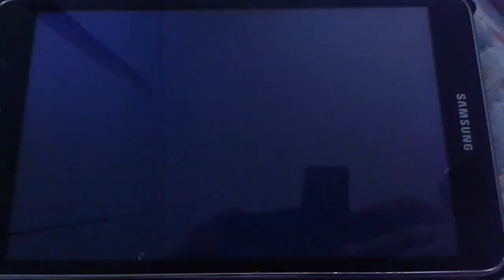Un circo en la cama (escena final)